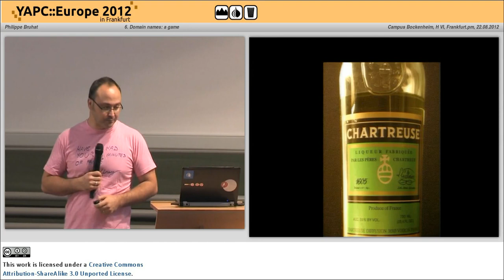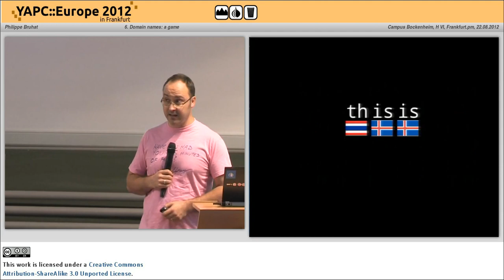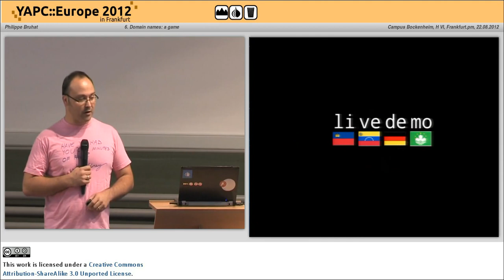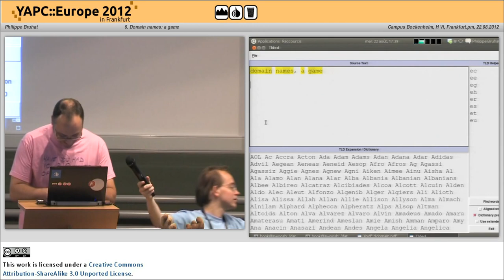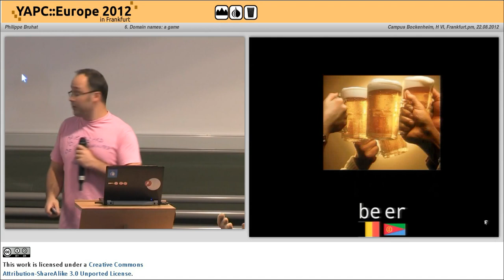6 Domain names a game 4018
Lightning Talks Wednesday